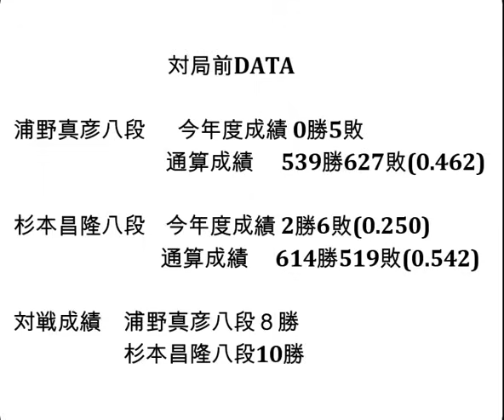将棋対局速報▲浦野真彦八段ー△杉本昌隆八段 第9期叡王戦段位別予選八段戦[向かい飛車]「主催：(株)不二家、日本将棋連盟 特別協賛：ひふみ 協賛:中部電力(株)、(株)豊田自動織機、豊田通商(株)」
お知らせ
メンバーシップを始めました。

対局前DATA

浦野真彦八段  　今年度成績 0勝5敗

杉本昌隆八段    今年度成績 2勝6敗(0.250)

対戦成績　浦野真彦八段８勝　杉本昌隆八段10勝

2023年8月30日の将棋対局情報(詳細は次の動画で随時更新!)

▲浦野真彦八段△杉本昌隆八段
杉本昌隆八段が勝ちました。

8/30の対局予定と結果
第73期ALSOK杯王将戦二次予選
▲渡辺 明九段△横山泰明七段
第9期叡王戦段位別予選八段戦
斎藤慎太郎八段ー杉本昌隆八段
第17期マイナビ女子オープン 本戦
▲堀 彩乃女流１級△井道千尋女流二段
第35期女流王位戦予選
▲飯野 愛女流初段△宮澤紗希女流２級
▲加藤桃子女流三段△鈴木環那女流三段 岡田美術館杯第50期女流名人戦女流名人リーグ２回戦

 8月31日     永瀬拓矢王座   第71期王座戦五番勝負 第１局
 9月3日      出口若武六段   第73回NHK杯テレビ将棋トーナメント
 9月12日     永瀬拓矢王座   第71期王座戦五番勝負 第２局
 9月27日     永瀬拓矢王座   第71期王座戦五番勝負 第３局
10月6-7日    伊藤 匠七段    第36期竜王戦七番勝負 第１局
10月11日     永瀬拓矢王座   第71期王座戦五番勝負 第４局
10月17-18日  伊藤 匠七段    第36期竜王戦七番勝負 第２局
10月25-26日  伊藤 匠七段    第36期竜王戦七番勝負 第３局
10月30日     永瀬拓矢王座   第71期王座戦五番勝負 第５局
11月10-11日  伊藤 匠七段    第36期竜王戦七番勝負 第４局
11月27-28日  伊藤 匠七段    第36期竜王戦七番勝負 第５局
12月6-7日    伊藤 匠七段    第36期竜王戦七番勝負 第６局
12月13-14日  伊藤 匠七段    第36期竜王戦七番勝負 第７局